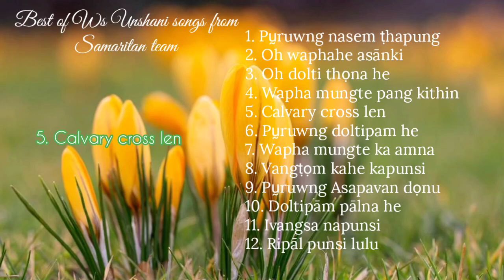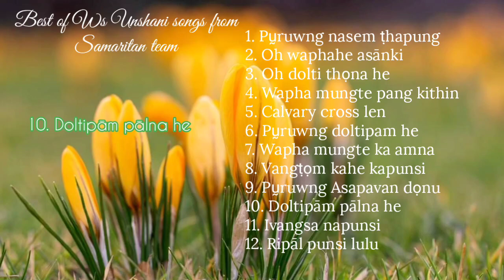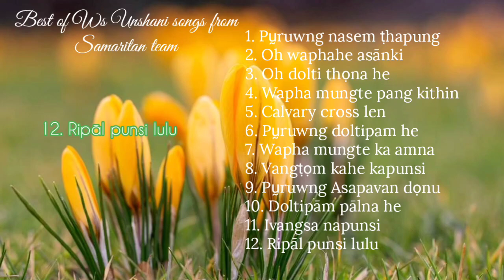Best of Ws Unshani||Samaritan team||Anāl gospel song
A collection of Ws Unshani songs from Samaritan team